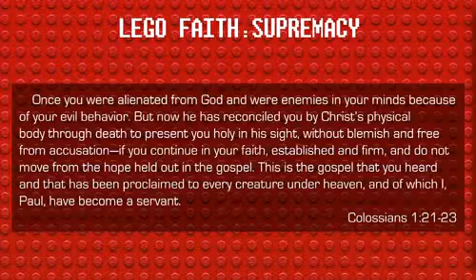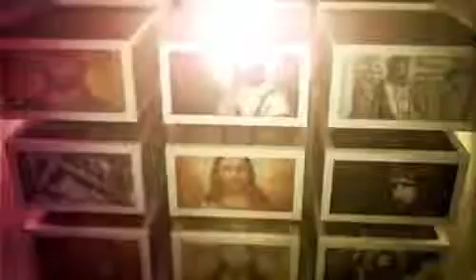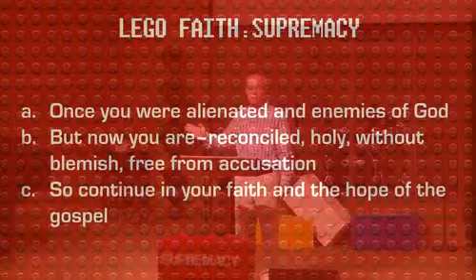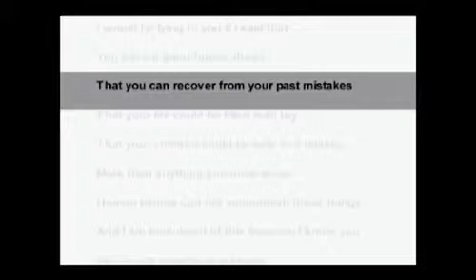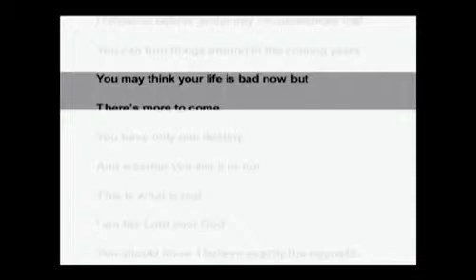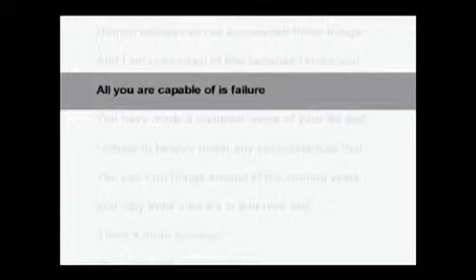11.2.14 Supremacy-Red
Message by Glyn Norman
Series: LEGO Faith